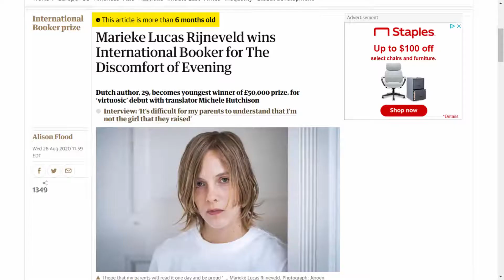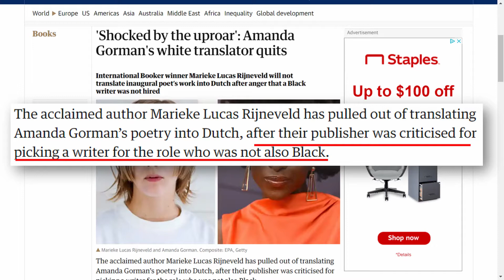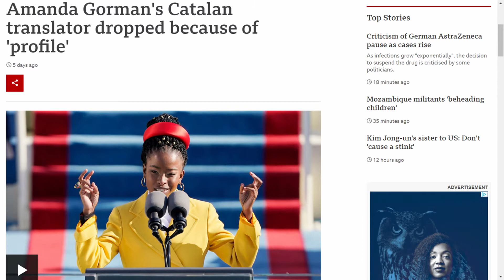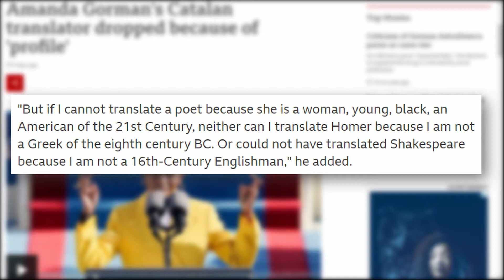Amanda Gorman Translators Fired because they aren't BLACK | The Hill we Climb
Amanda Gorman Translators Fired because they aren't BLACK.

Yeah you read that right. Amanda Gorman is the young black woman who recited her poem "The Hill We Climb" during Joe Biden's inauguration.
Since then, she has become very popular. So much so, that various translations of her poem were announced.

Unfortunately for some of them, they weren't the right race. Marieke lucas rijneveld was going to translate it into dutch, but had to quit after there was too much backlash. And Victor Obiols couldn't translate it into Catalan because he didn't fit the "profile" they were looking for.

I though hiring/firing based on race was bad, but I guess not.